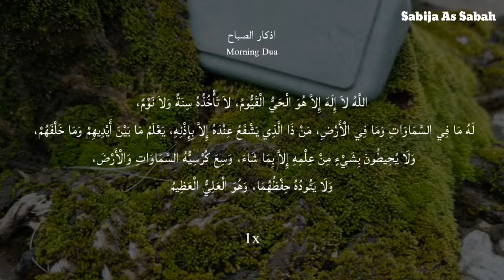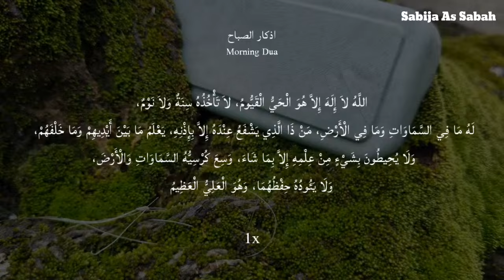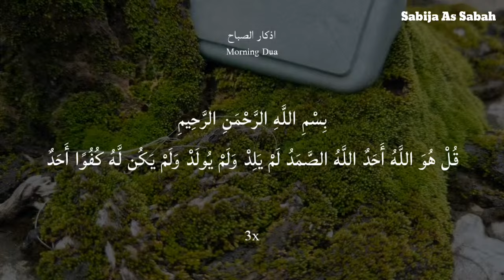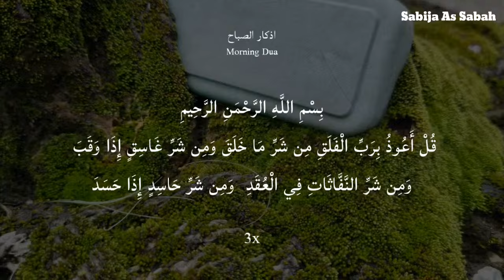Morning Prayer for Healing||Morning Dua in Full أذكار الصباح حسب السنة النبوية الكاملة (Adhkar)